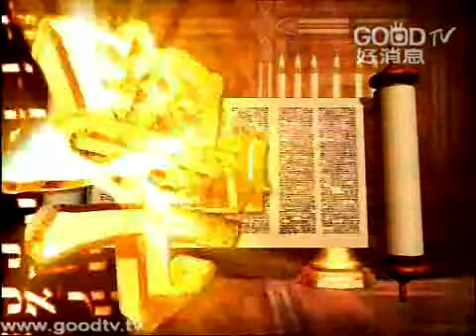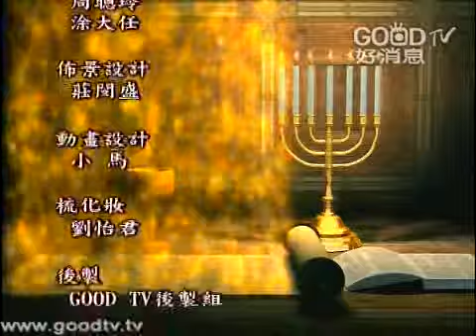空中主日學 ~舊約精讀 ~出埃及記(42)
空中主日學~舊約精讀／出埃及記~講員：賴建國~出埃及記雖然是三千四百年以前所寫下來的書卷，但是它裡面所記載的，都是人類可歌可泣的事件，都是人類心靈裡面最大的需求；到今天二十一世紀了，我們還是從中間可以得到很多很多的啟發。出埃及記它的歷史意義對猶太教和基督教影響非常的深遠；猶太教一向比較注重在西乃山上面立約跟律法，基督教則注重逾越節的傳統；而基督徒更透過逾越節的羔羊瞭解到耶穌基督救贖我們的精妙。不管是猶太教還是基督徒，我們都可以經歷到自己就是出埃及的選民！